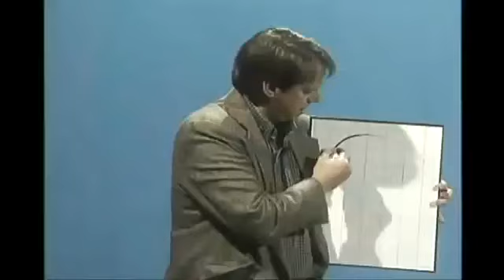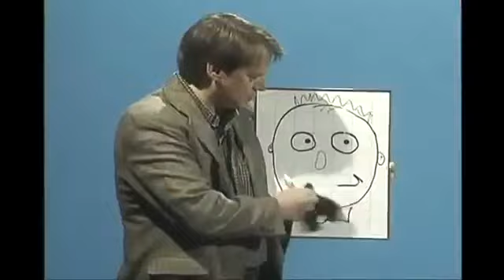Magic drawing board - Nikhilsmagicshop.com